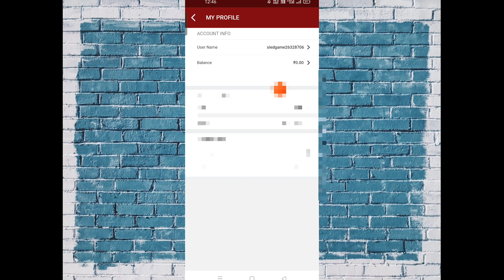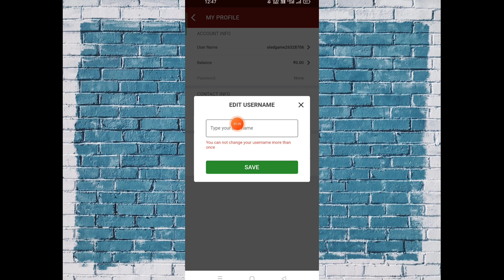You can not change your usename more than once in howzat / howzat profile name / edit username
You can not change your usename more than once in howzat / howzat profile name